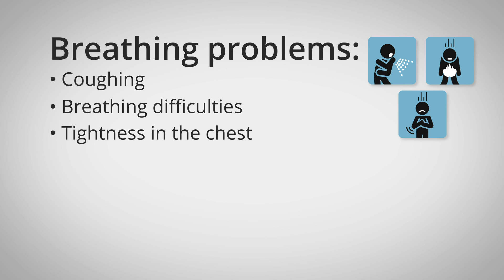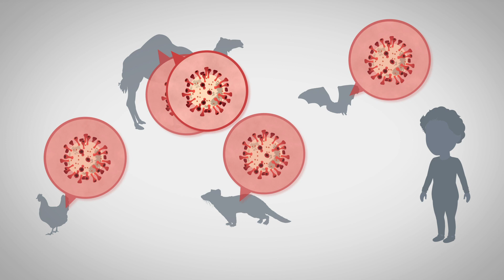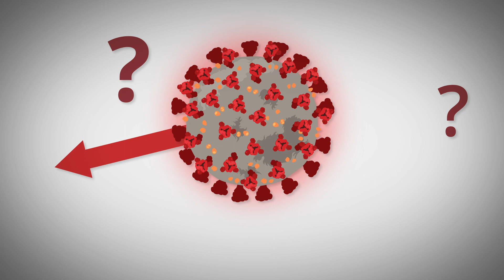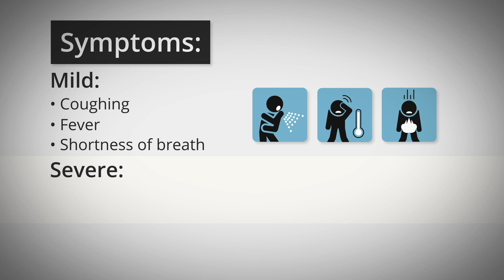CORONAVIRUSES & COVID-19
Here is our most recent content on Coronaviruses and Covid-19.

**Update**

Binogi is free for the rest of the school year! Sign up for free access to our digital learning platform! to find out more.